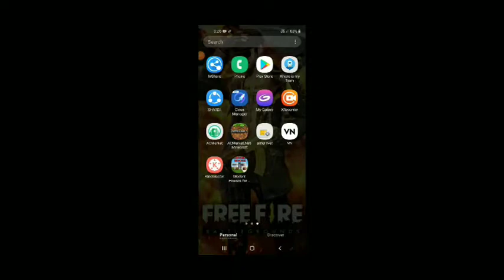MY WORLD IS DELETED 😭😭 para SAMSUNG A3,A5,A6,A7,J2,J5,J7,S5,S6,S7,S9,A10,A20,A30,A50,A60 II FREEFIRE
Hello Guys I am Back with A New Video

BeastBoyShub
 beastboyshub minecraft new world
 beastboyshub minecraft world
 beastboyshub lost everything
minecraft
minecraft world
minecraft world deleted
minecraft corrupted world
minecraft hardcore
minecraft deleted world
minecraft corrupted world save file
how to fix a corrupted minecraft world,minecraft pe
minecraft mod
minecraft survival
minecraft seed
minecraft pocket edition
minecraft deleted
minecraft tnt
deleting minecraft world
corrupted minecraft world
minecraft fix world
minecraft fix corrupted world
unspeakablegaming minecraft
corrupted minecraft world java
old minecraft worlds